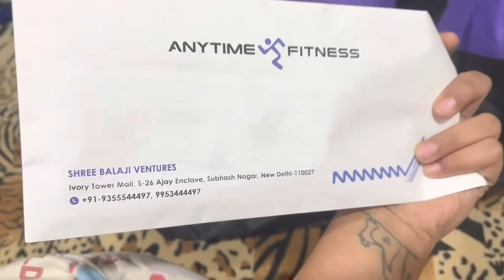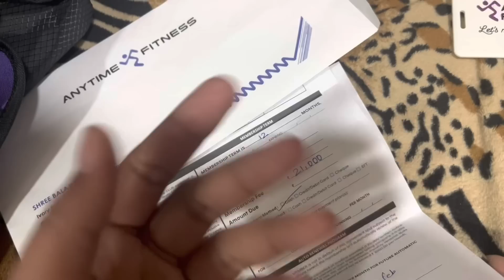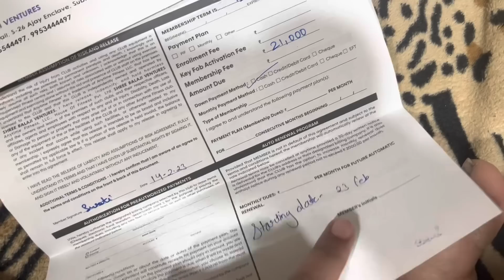Golu ne pehli baar kari mujhse demand 👶❤️